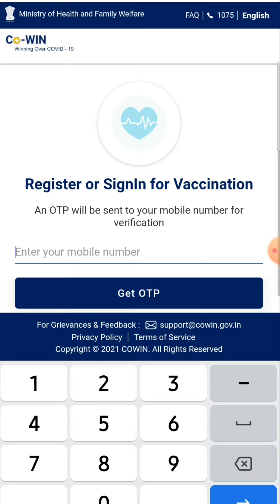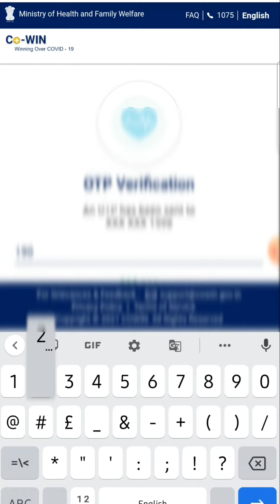How to download covid certificate in tamil | ஆன்லைன் மூலம் கோவிட் தடுப்பூசி சான்றிதழ் பெறுவது எப்படி